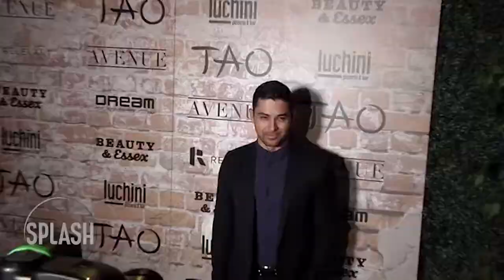Demi Lovato’s mother wants her to get back with Wilmer Valderrama | Daily Celebrity News | Splash TV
Demi Lovato’s mother wants her to get back together with her ex boyfriend, actor Wilmer Valderrama.

Demi Lovato fans want her to reunite with her ex Wilmer Valderrama and so does someone else. Demi’s mother!

Demi and Wilmer split in 2016 after six years together but they are still very close.

And apparently Demi’s mom Dianna De La Garza would be happy if they reconciled and were together forever.

Demi was spotted with the actor at a Los Angeles restaurant and according to an observer, they often go there together and get mistaken for a couple.